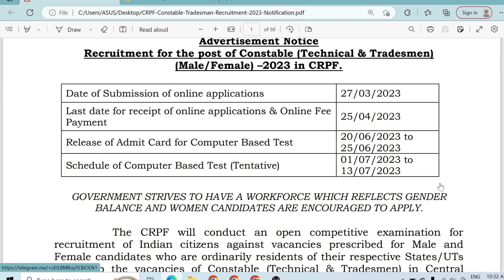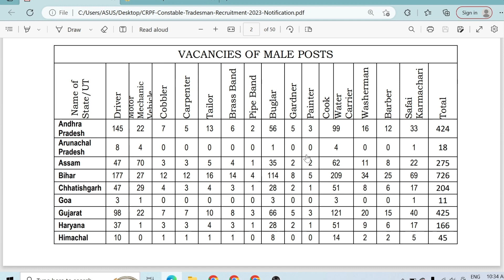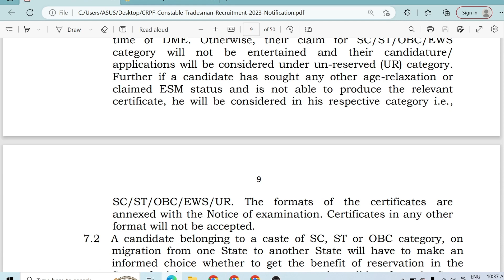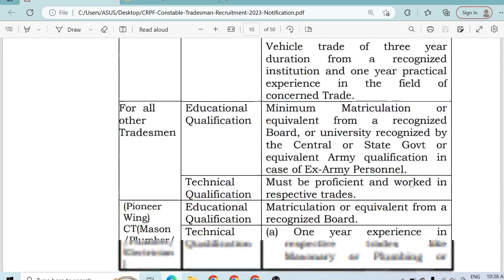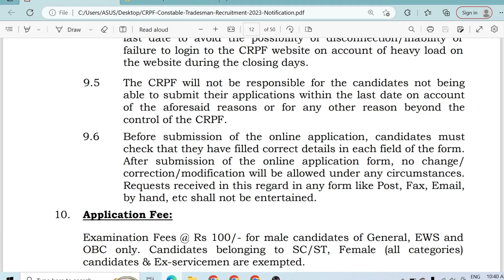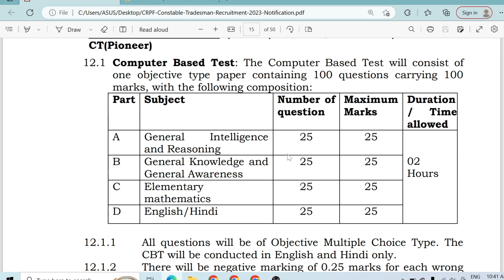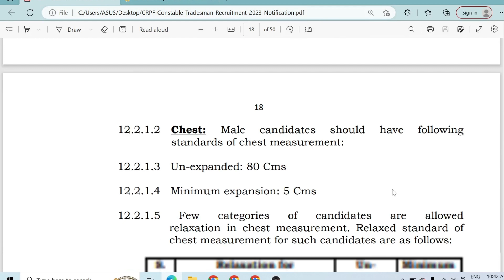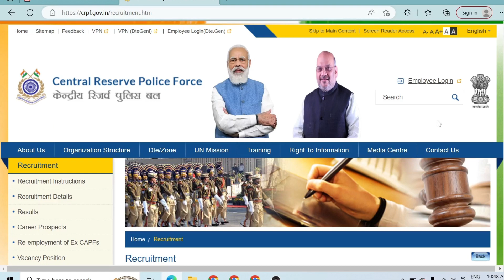Central Reserve Police Force(CRPF) Constable(Technical& Tradesmen) Recruitment 2023–Notification Out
"Keyword" "Usage"
"CRPF Constable Recruitment 2023" "10"
"CRPF Constable Notification 2023" "3"
"CRPF Constable Tradesman Recruitment 2023" "8"
"Crpf recruitment 2023" "6"
"CRPF constable technical and tradesmen recruitment 2023" "3"
"crpf constable new vacancy 2023" "3"
"crpf" "3"
"crpf new vacancy 2023" "10"
"crpf bharti 2023" "3"
"crpf tradesman vacancy 2023" "6"
"crpf tradesman new vacancy 2023" "5"
"crpf tradesman" "4"
"crpf tradesman recruitment 2023" "4"
"crpf tradesman syllabus 2023" "3"